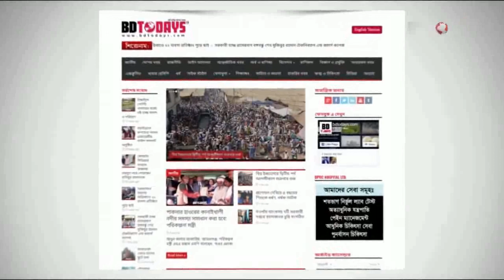বঙ্গবন্ধু শুধু আওয়ামীলীগের নেতা নন, বাংলাদেশের ১৮ কোটি মানুষের নেতা: জি এম কাদের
বঙ্গবন্ধু শেখ মুজিবুর রহমান শুধু আওয়ামী লীগের নেতা নন, তিনি বাংলাদেশের ১৮ কোটি মানুষের নেতা ও সকল রাজনৈতিক দলের নেতাদের নেতা বলে মন্তব্য করেছেন জাতীয় পার্টির চেয়ারম্যান জিএম কাদের।

জাতির জনক বঙ্গবন্ধু শেখ মুজিবুর রহমানের ৪৫ তম শাহাদাত বার্ষিকী ও জাতীয় শোক দিবস উপলক্ষে শনিবার বিকেলে নারায়ণগঞ্জের সোনারগাঁয়ে উপজেলা জাতীয় পার্টি ও অঙ্গ সংগঠনের ব্যানারে স্থানীয় অডিটোরিয়ামে আয়োজিত আলোচনা সভায় প্রধান অতিথির বক্তব্যে তিনি এ মন্তব্য করেন।